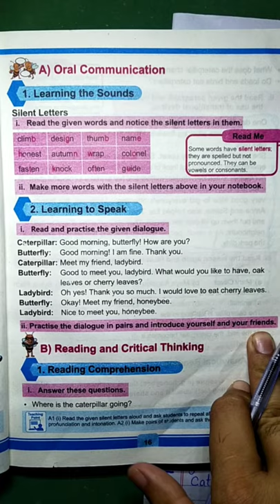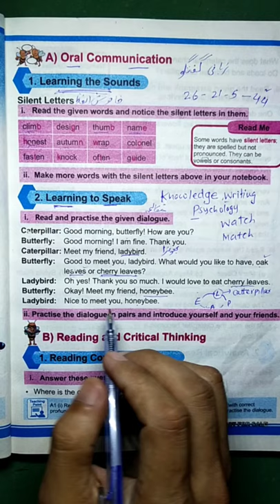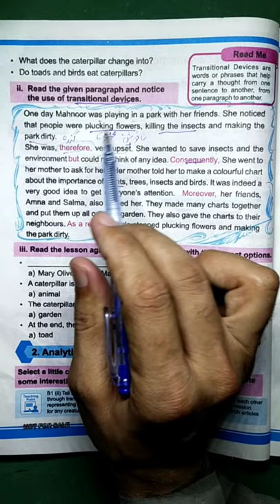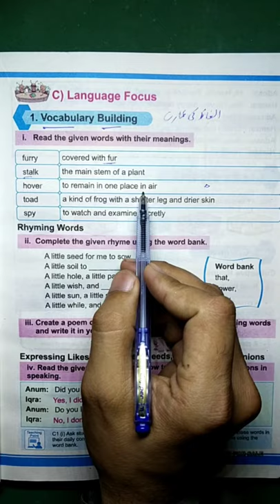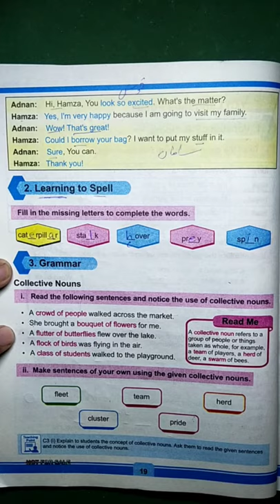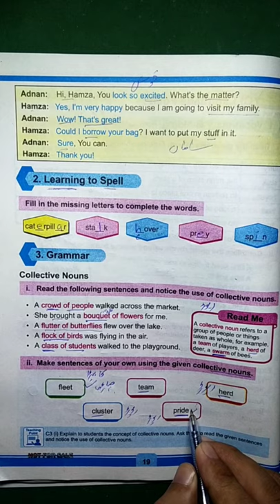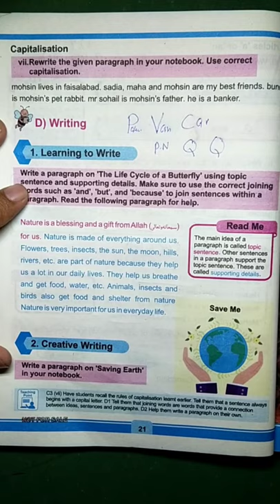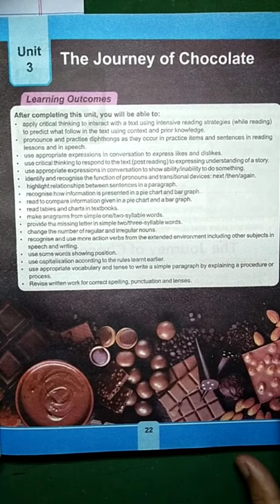Class 4 Caterpillar Exercise English book new course/syllabus, Kpk textbook board 2021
here I have declared the Exercise of class 4 Caterpillar based on curriculum 2020